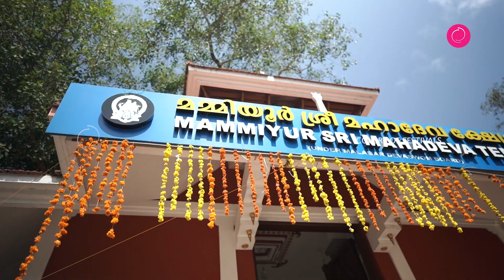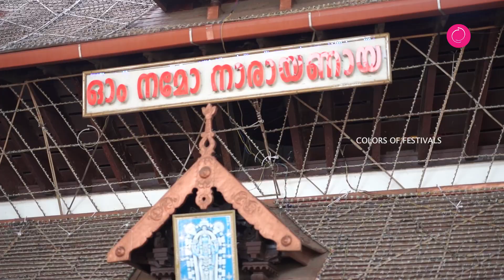Guruvayoor Sreekrishna Jayanthi 2022 | ഗുരുവായൂർ അഷ്ടമിരോഹിണി ഘോഷയാത്ര 2022 I CFK I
Videography : Hari, Jishnu